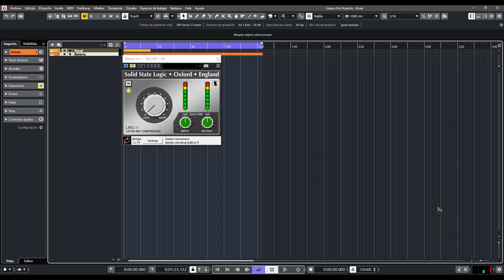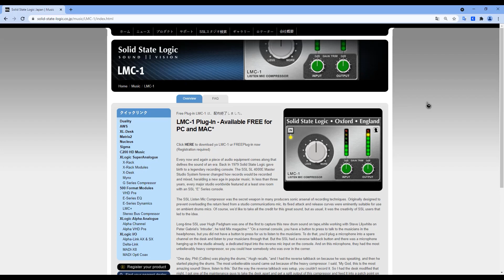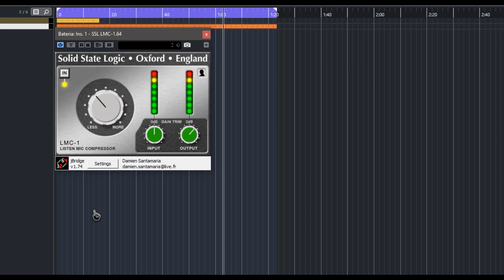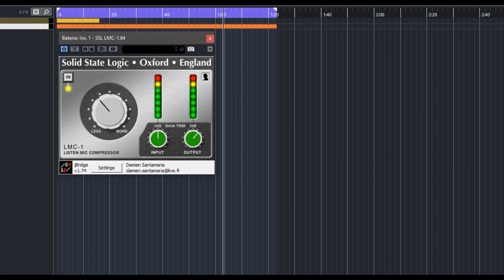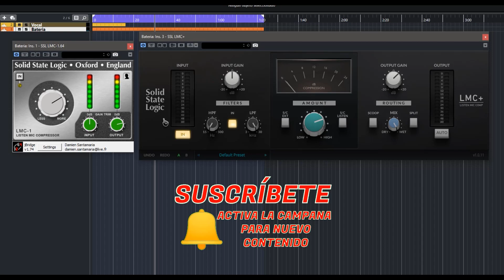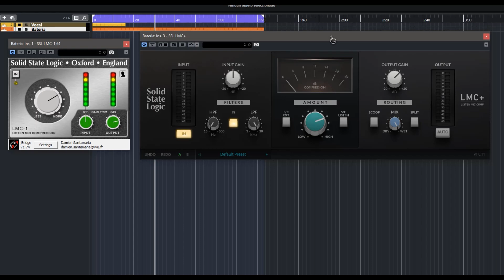⚡SSL LMC-1⚡ ¡GRATUITO!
Llevate la primera versión del SSL LMC-1 para que les puch a tus sonidos bateria.